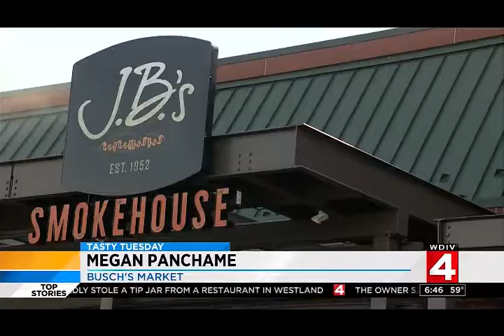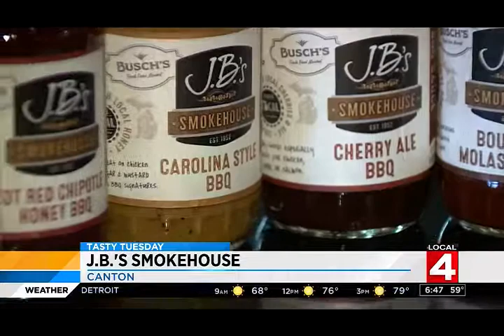Tasty Tuesday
J.B.'s Smokehouse participating in Tasty Tuesday!